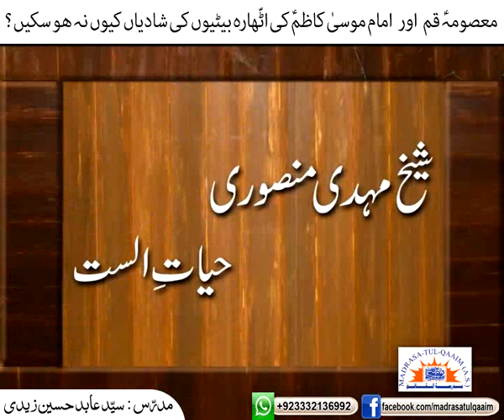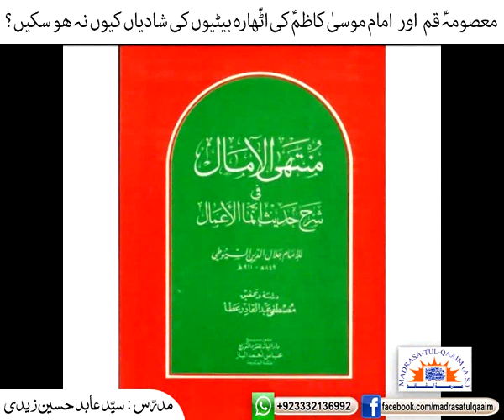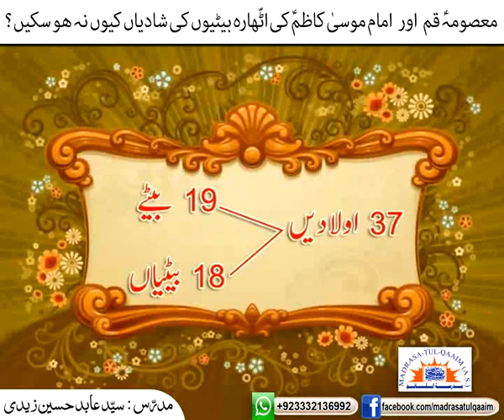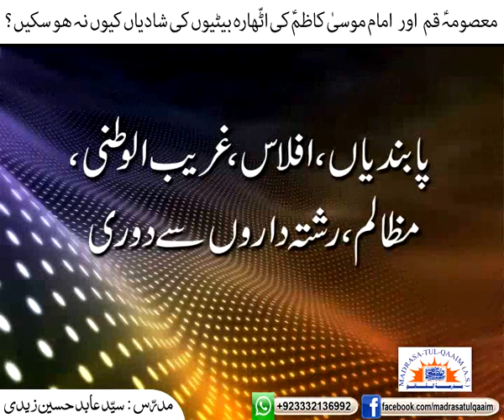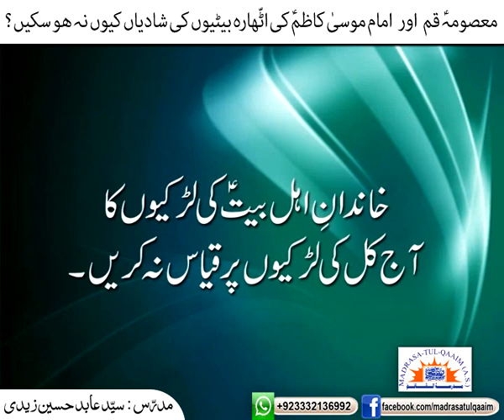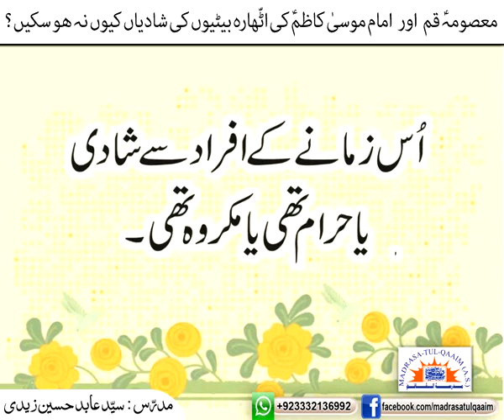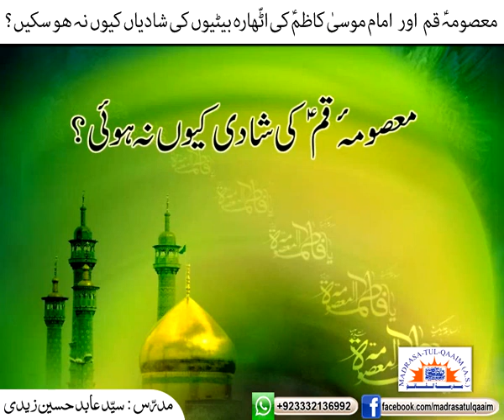معصومہؑ قم اور انکی بہنوں کی شادیاں کیوں نہ ھو سکیں ؟